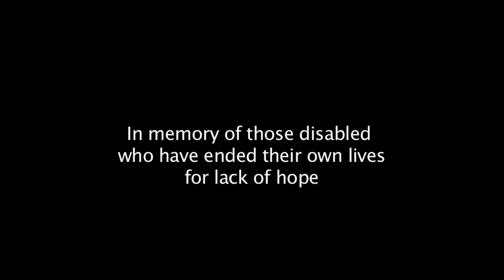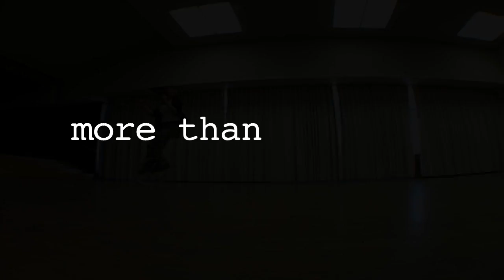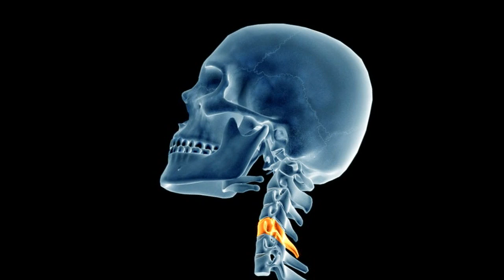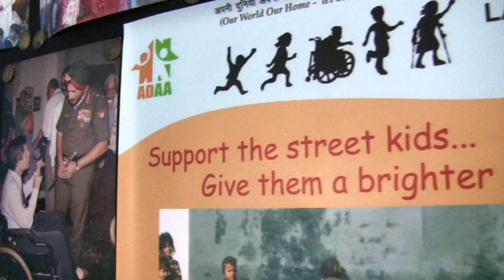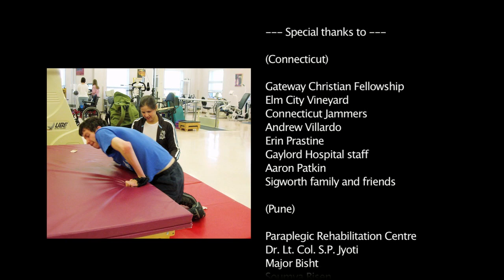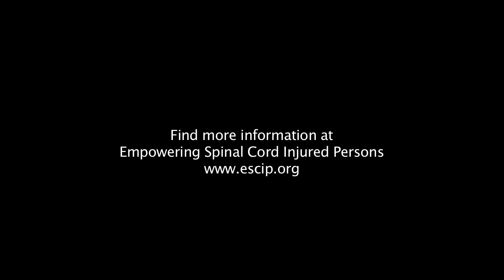More than Walking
Jonathan Sigworth, initially injured in 2006 between C5-C6 vertebrae with a resulting C7 complete quadriplegia, directed this award-winning documentary in 2009.  In 2017, Jon and his wife Jessica launched a non-profit, More Than Walking Incorporated, to film and edit other peer mentors' demonstrations and interviews and create an online video course for sharing the path to independence after SCI worldwide.